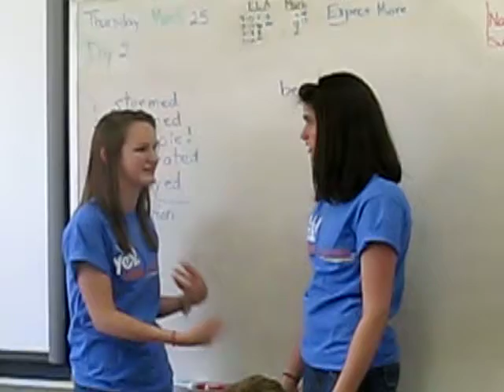YES! LEADS at George F. Johnson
YES! LEADers from Union-Endicott illustrating some of the 10 Ways to Make Safe Decisions for students during their presentations at George F. Johnson Elementary.